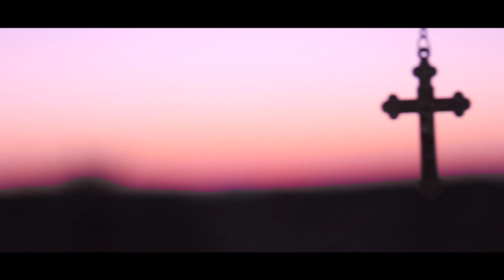12 Roads (Prod Lucky Boy) *SONG/VIDEO*